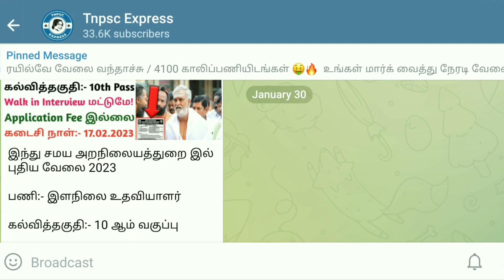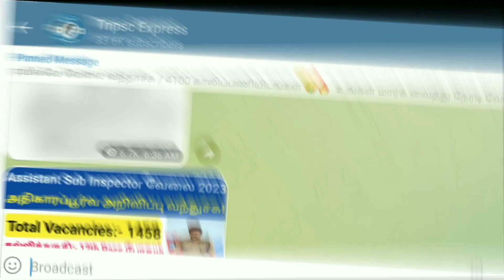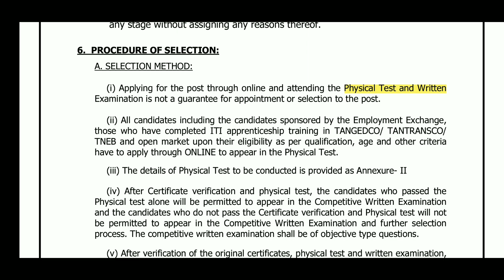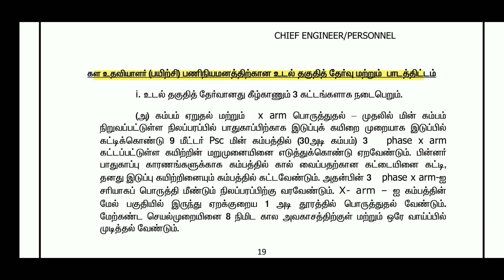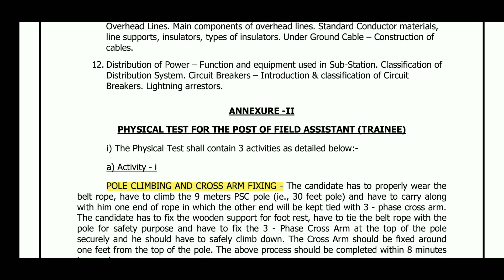TNEB Field Assistant Recruitment 2023 | 8000 Vacancies | Apply online